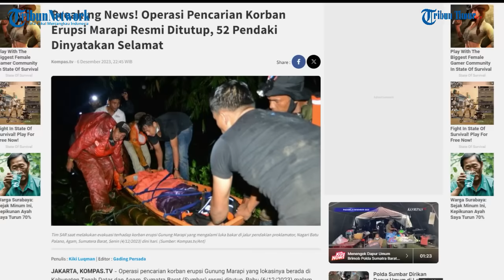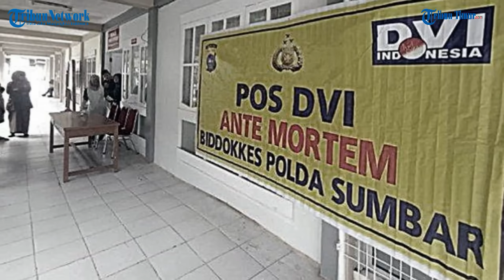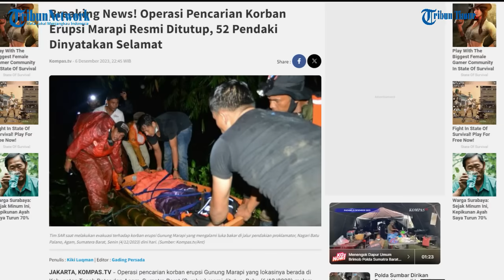Breaking News! Operasi Pencarian Korban Erupsi Marapi Resmi Ditutup, 52 Pendaki Dinyatakan Selamat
TRIBUN-TIMUR.COM - Operasi pencarian korban erupsi Gunung Marapi yang lokasinya berada di Kabupaten Tanah Datar dan Agam, Sumatra Barat (Sumbar) resmi ditutup, Rabu (6/12/2023) malam.

Hal ini dikarenakan seluruh korban yang terdata di sistem booking online Balai Konservasi Sumber Daya Alam (BKSDA) Provinsi Sumbar telah ditemukan.

Wakil Kepala Kepolisian Daerah (Wakapolda) Sumatra Barat Brigjen Edi Mardiyanto menyebut mulai malam ini tim operasi pencarian akan kembali ke satuan masing-masing.(TRIBUN-TIMUR.COM)

Sumber: KOMPAS.TV
Editor: Rahman